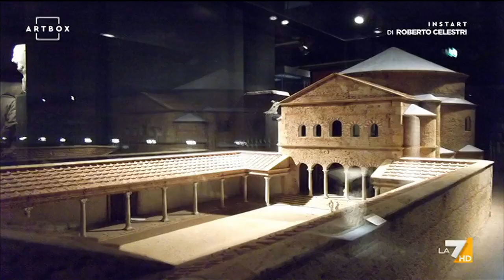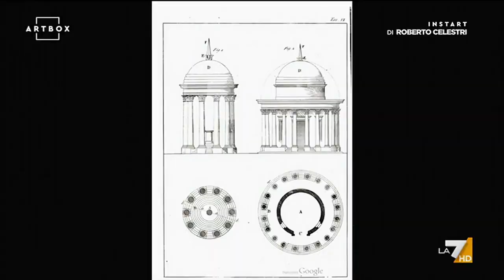Tempietto di San Pietro in Montorio a Roma - InstArt di Roberto Celestri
Roberto Celestri, con la rubrica “InstArt”, ci porta a Roma nel Tempietto di San Pietro in Montorio, uno dei capolavori architettonici del Rinascimento. Il tempietto, commissionato all'architetto Donato Bramante dai re di Spana Isabella I di Castiglia e Ferdinando II d'Aragona, è dedicato a San Pietro ed eretto sul Gianicolo dove, secondo la tradizione, l'apostolo è stato crocifisso a testa in giù.